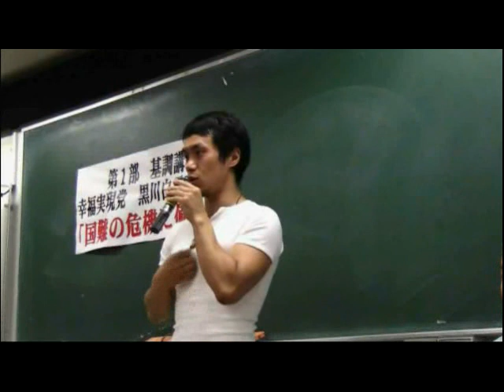河口純之助 X 与国秀行 in 早稲田 1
幸福実現党・東京ブロック比例代表・小選挙区それぞれから出馬予定者の伝説コンビが早稲田で世相にパンチ！！
努力の大切さを教えられていない教育問題。宗教教育の大切さを訴える。
宗教の意味を忘れた日本人へ力強いメッセージ。
一番大切な「愛の心」を教えられていない学校。
いじめがはびこる教育の現場への憤り。
心と物を豊かにする国家を目指す。